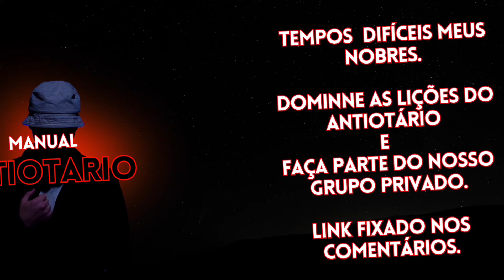Qual conselho você daria para os homens de hoje?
📕 - AntiOtário
🔱 - Código Masculino
🚩 - Red Flags
🔞 - Antiporn*
🧘 - Lições Perpétuas
🔐 - Entrada no Grupo Privado